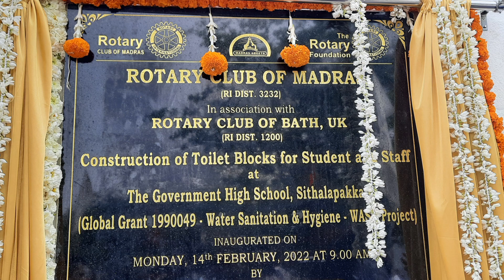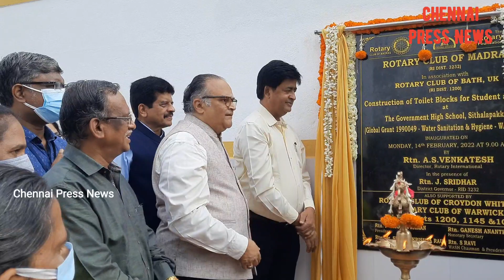Rotary Club of Madras handed over 60 fully constructed Toilets to Govt High School, Chennai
Rotary Club of Madras fulfills an urgent and physiological need  at   Govt School Sithalapakkam.

The Rotary Club of Madras, the third oldest club in India, today handed over 60 toilets to the school authorities at The Government High School, Sithalapakkam. This project is in association with the Rotary club of Bath, supported by the Rotary Club of Croydon Whitgift and the Rotary Club of Warwick, all in the UK.

According to Rtn Mohan Raman, President RCM, we were shocked to know that a school with 657 students had only 6 toilets. .No guesses who the real sufferers were- Yes, the Girl students. This affected the students and attendance was a big issue. We started thinking ahead on how to improve the critical infrastructure at the school.. This project was born out of such thinking and planning. Our club decided to help in an unique way by building new and modern toilets along with wash stations. This new toilet facility has had tremendous response from the locals which is reflected in new students joining, the total count, as on date stands at 901students.

Ms Rose Nirmala, Chief Educational Officer and Mr Rajasekaran ,District Educational Officer ,Chengalpet District were present at the handover ceremony. They thanked the Rotary Club of Madras for this compassionate gesture which has positive long term affects on the minds of the young students.

Rtn Ravi Sundaresan, Chair WASH program & President Nominee who is a specialist in identifying schools with these needs, coordinated and masterminded the complete construction of all toilets and facilities along with the funds from Rotary Clubs. The total outlay is Rs 30 lakhs.

Rtn Dr Sharon Krishna Rau, Director- Community Service Projects said “To ensure that that toilets are used and maintained hygienically a well planned program to educate the students ,staff and parents has been started .This is bound to ensure that all of them get the feeling of ownership of the facility and cleanliness is maintained always.

Director Rotary International, Rtn A S Venkatesh while doing the honours said this is what makes Rotary stand out. He complimented the Rotary Club of Madras for undertaking and completing the entire project in time in spite of all external difficulties faced. DG J Sridhar said this is yeoman service and  the girls and boys would be delighted with the new toilets. In fact this will help in maintaining healthy surrounding and general sanitation which is key to good health.  A host of Rotarians were present at this handover ceremony.